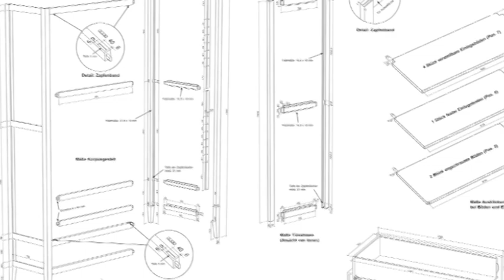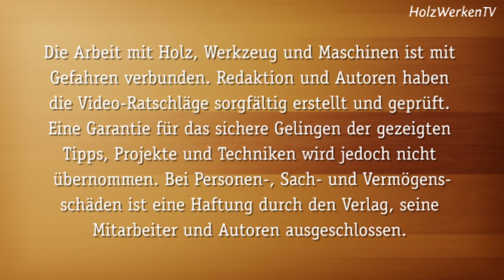Möbel bauen wie Guido Henn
Korpusmöbel bauen. Klingt kompliziert? Das denken viele Holzwerker. Doch mit der richtigen Anleitung kommen Sie schnell und sicher zum Ziel. Gemeinsam mit unserem Autor Guido Henn haben wir ein großes Paket aus einer vierzigseitigen gedruckten Anleitung, einer zweistündigen DVD und einem DIN A2-Bauplan geschnürt. Damit erlernen Sie Schritt für Schritt im Werkstatt-Kurs den Bau einer Glasvitrine.

Den Kurs gibt es in unserem Webshop zu kaufen.

HolzWerken 117 wartet mit vielen schönen Projekten und praktischen Tipps auf: Wie wäre es mit einer zweisitzigen Bank? Die diagonal verlaufenden Zargen sorgen für eine frische Optik. Oder einem schönen Loungetisch für drinnen oder draußen. Ganz praktisch wird es mit diesem Projekt: Bauen Sie sich einen WerkTrainer – eine mobile Werkbank und Werkzeugkiste in einem!

Mehr Projekte und Werkstattwissen in dieser Ausgabe:

- Verbindungen Teil 17: Blattstoß mit Spannkeil
- Wohlige Wärme: Nachrüstbare Heizsysteme für die Werkstatt
- Dekorative Fassade: Furnieren von kleinen Projekten
- Multi-Adapter-System für die Oberfräse Teil 3: Bündigfräswinkel und Kreisfräsplatte
- Ohne Hitzeschäden: Brandspuren beim Fräsen vermeiden
- Richtig gesalzen: Salzstreuer von der Drechselbank
- Spaltfrei verspannt: Die Fünf-Minuten-Gehrungszwinge
- Spezial – Handwerkzeuge: Blick in die Schmiedefeuer bei Narex